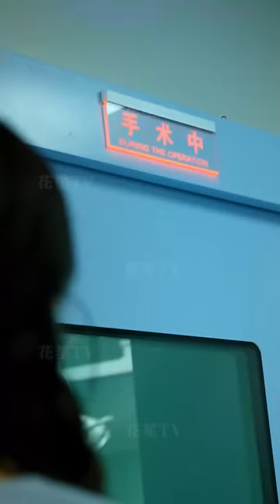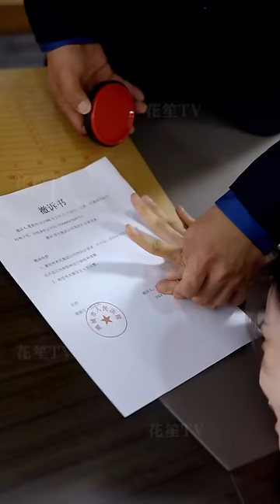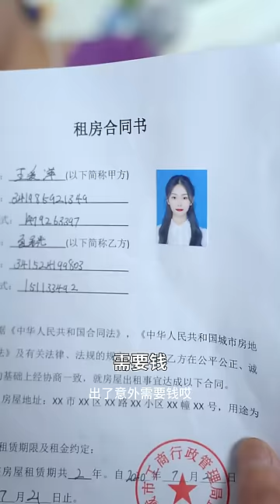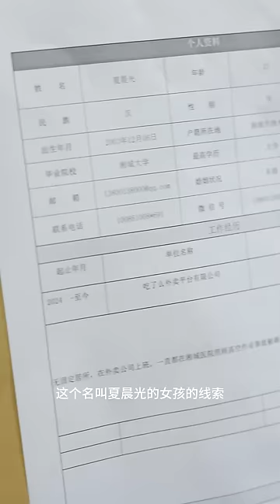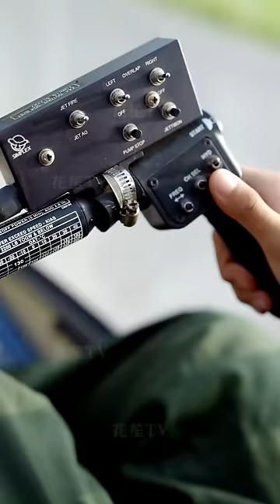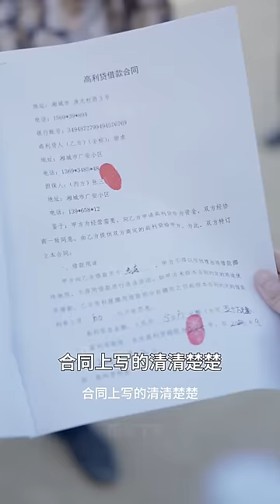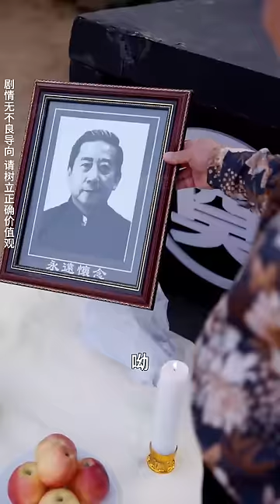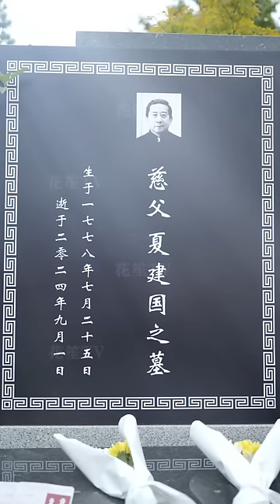【Multi Sub】[FULL |归来的星光] 祁明星保护夏晨光被牌砸成植物人，她不顾压力，决心救治他。但为救父亲，她无奈与他人结婚，而此时祁明星苏醒了！lovestory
【大纲】夏晨光在湘城步行街遭遇熊孩子破坏石膏娃娃摊，祁明星保护她时被广告牌砸成植物人。夏晨光在医院坚守，不顾父母的反对和经济困难，决心救治祁明星。她在祁氏集团遭遇不公，但得到房东王姨的帮助和社会的温情。祁明星的父亲祁南辉在全球寻找儿子，而夏晨光在家庭压力下，考虑放弃祁明星，答应嫁给能治疗父亲癌症的张云天。祁明星苏醒，冲到婚礼现场宣称夏晨光应嫁给他，与张云天冲突，使夏晨光面临艰难选择，婚礼现场陷入混乱。